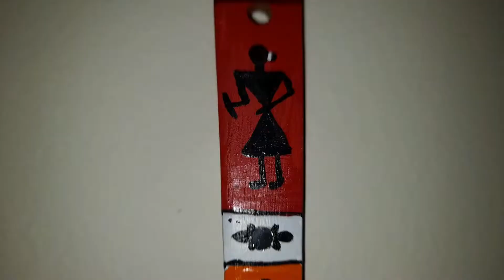Wall decor with old wooden spatula ! कभी-कभी छोटी-छोटी चीजे भी बड़ी खुशी दे जाती है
नमस्कार प्रिय दोस्तों,
                     दोस्तों स्वागत है आपका एक बार फिर हमारे एक नए एपिसोड में आशा है कि आप सभी बहुत अच्छे और स्वस्थ होंगे।  कृपया वीडियो को पूरा देखें।

DIY wooden spatula wall decor
Kitchen wall decor with old wooden spatula
Painting on wooden spatula
spatula painting
खाली समय में क्या करें
खाली समय में क्या करें महिलाएं
how to use free time at home
painting on wooden spoon
diy kitchen ideas
kitchen decor ideas
kitchen makeover on a budget
diy kitchen wall decor ideas
wooden spoon craft
wooden spoon craft ideas
warli painting wall hanging
wooden spatula painting
wooden spoon painting
wall decoration ideas
diy kitchen wall decor
wooden spatula craft
kitchen wall hanging ideas
DIY from waste material
simple kitchen diy
cheap kitchen decor
cheap kitchen decor
wall painting design ideas
warli painting wall decor
warli art wall decor hanging
easy warli art wall hanging
India village life style
kitchen wall decorating ideas diy
indian village lifestyle vlog
indian village lifestyle hot
north indian village lifestyle
indian village food lifestyle
village lifestyle indian mom
indian village girl lifestyle
a day in indian village
village lifestyle in india
life in a indian village
india village life style cooking
indian village life vlogs
village life in north india
village life in india
lifestyle in indian village
indian village rural life
village life in rural india